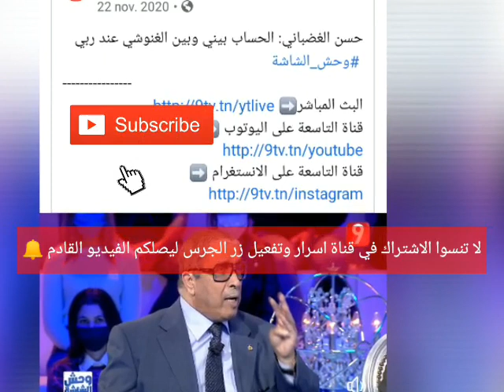يا لطيف: اخر كلام وجهه حسن الغضباني قبل وفاته إلى راشد الغنوشي.. لن تصدق🔥